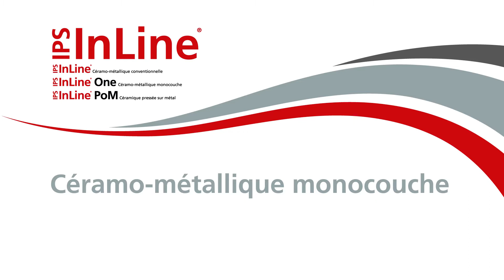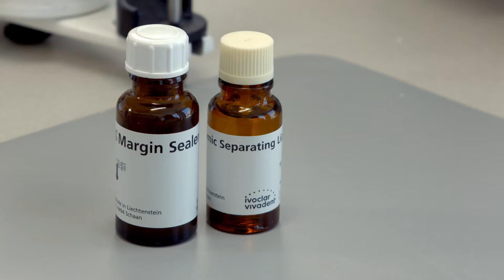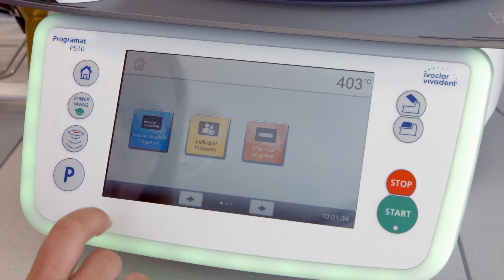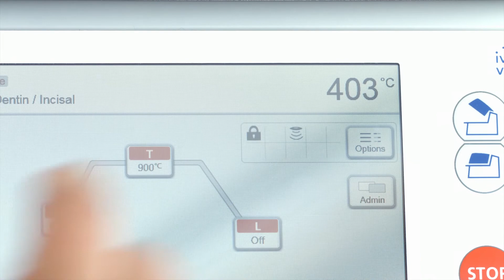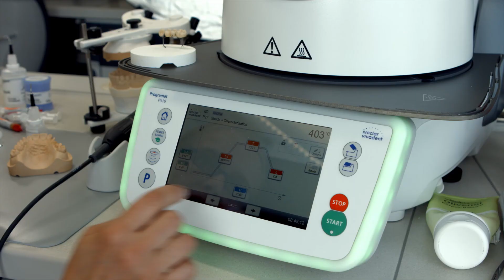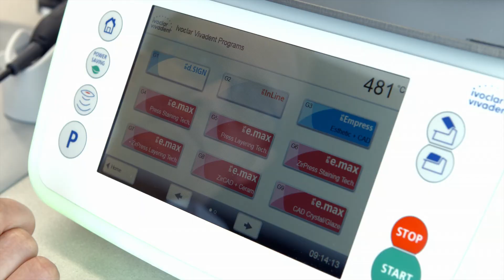IPS Inline One Video Tutorial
Grâce à l’application d’une seule couche de Dentcisal®, les restaurations en IPS InLine One se font de manière encore plus rapide et plus efficace. Les résultats sont esthétiques et répondent à la tendance actuelle de procédures plus simples et plus économiques.